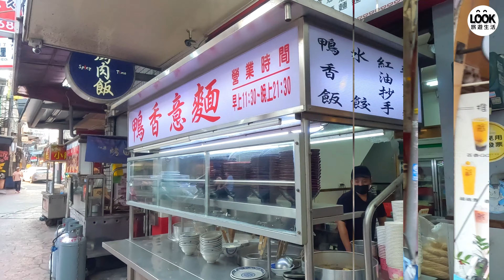台中東海夜市-隱藏在巷弄內的美食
來到台中東海逛美麗的校園之外
更不能錯過台中三大夜市之一
東海夜市商圈
有各式各樣的小吃如雞爪凍、鹽水雞、
福州包、豆花、黑肉圓、滷味等各式各樣的小吃
都能讓你一猶未盡喔

☆時間章節 (Time Chapter)：
00:00 推薦介紹
00:31 東海雞爪凍
01:40 Zhangmen cake雞蛋糕
03:14 日系新潮豆腐花創始店 沖繩黑糖專門店
06:07 鴨香意麵 推薦:鴨香飯&滷味